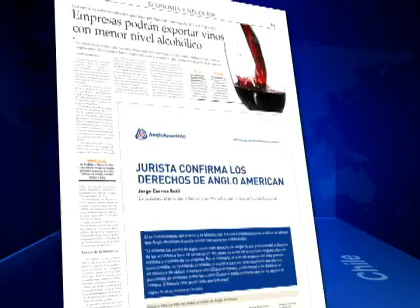Las reacciones a la publicidad de Anglo American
La transnacional contrató a 15 reconocidos abogados para respaldar su postura.